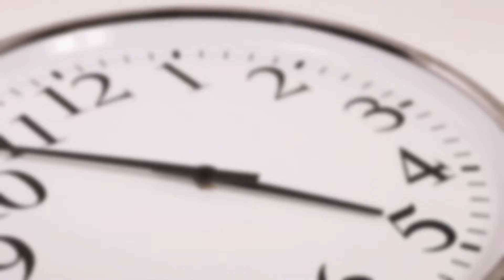Why is Water Called Aqua on Some Ingredient Labels? | K60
Ever looked on the back of a tube of toothpaste, the side of a body lotion bottle or the bottom of some shower gel only to be greeted with the word aqua? Often in many consumer products, water is one of the main ingredients however with cosmetic items...its very rarely called water! It instead goes by its latin name of aqua. Why is this? Find out in this short episode of Knowledgica!

Outro Music